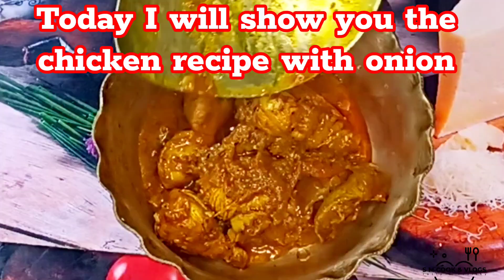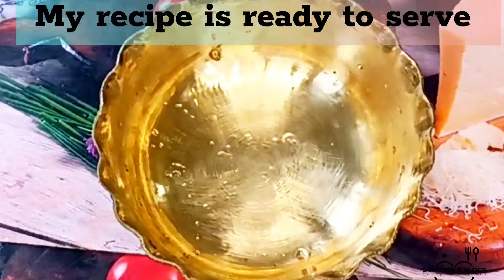Delicious Chicken Curry|পিঁয়াজের খোল দিয়ে চিকেনের সুস্বাদু রেসিপিটি থাকলে সবাই খুব খুশিতে খাবে।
Delicious Chicken Curry|পিঁয়াজ দিয়ে চিকেনের সুস্বাদু রেসিপিটি থাকলে খাবারে আর কিছুর প্রয়োজন নেই ।
Chicken Bhuna/Curry , Chicken,